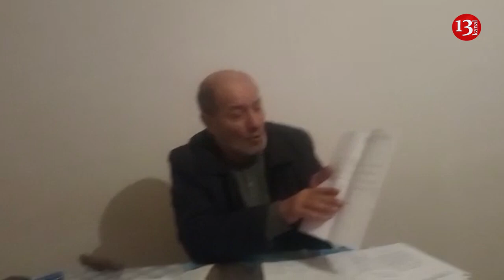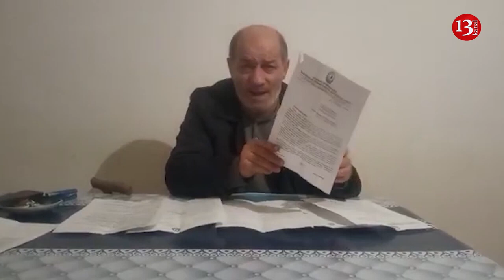"Təhsil Naziri rüşvət alıb, TƏCİLİ İSTEFA VERMƏLİDİR, HAMISI QULDUR, CİNAYƏTKARDIR"-ŞİKAYƏT